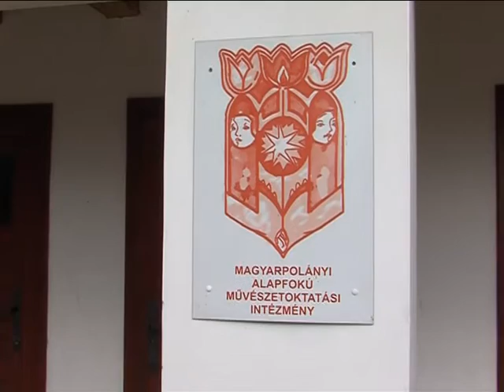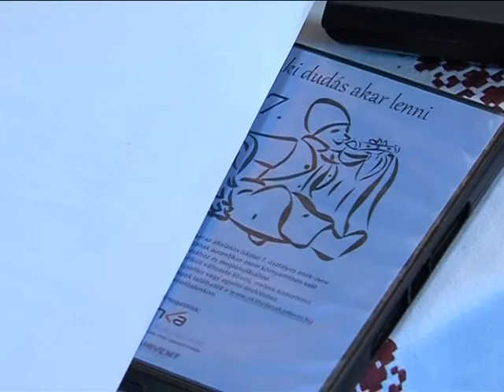Kodály tábor Magyarpolányban Magazin 2015.09.28.